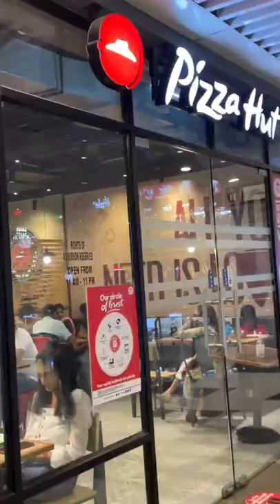Pizza Hut Gaur City Mall Food Vlog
pizza hut song
pizza hut vs dominos
pizza hut 79 rs pizza
pizza hut ad
pizza hut pizza
pizza hut offer
pizza hut review
pizza hut pizza making
pizza hut san francisco crust
pizza hut pasta
pizza recipe without oven
pizza recipe malayalam
pizza recipe at home
pizza recipe in tamil
pizza recipe in oven
pizza recipe with readymade base
pizza recipe in telugu
pizza recipe in kannada
pizza recipe in marathi
pizza recipe in microwave oven
delhi street food
delhi street food shorts
delhi street food non veg
delhi street food veg
delhi street shopping
delhi street
delhi street food malayalam
delhi street food chandni chowk
delhi street food momos
delhi street food chicken